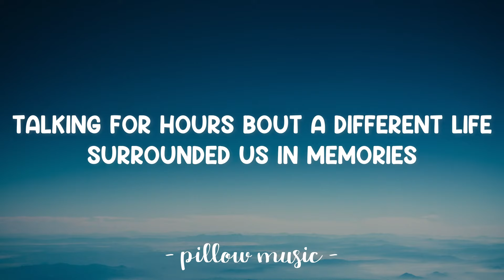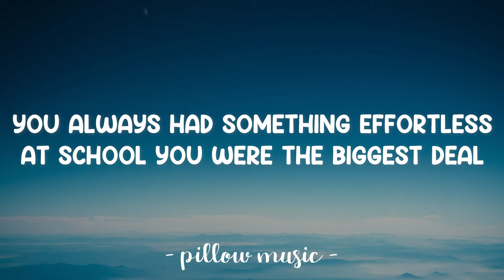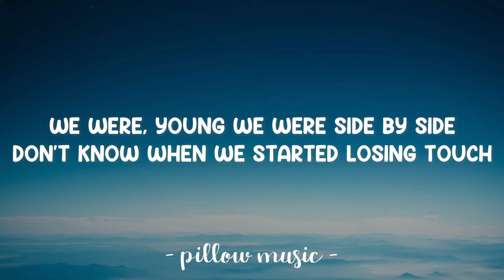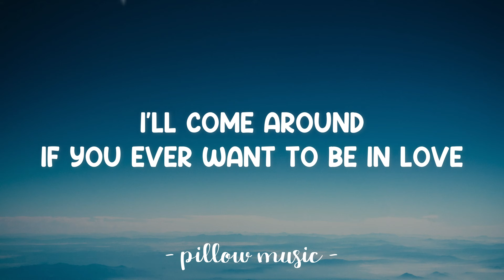If You Ever Want To Be In Love - James Bay (Lyrics) 🎵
Lyrics video for "If You Ever Want To Be In Love" by James Bay.

We were, young we were side by side
Don't know when we started losing touch
If you want we could walk around
Maybe that would be enough
Used to talk drinking to the night
I would wake up on the front room floor
All along you'd be in my bed
Make me crazy make me want you more